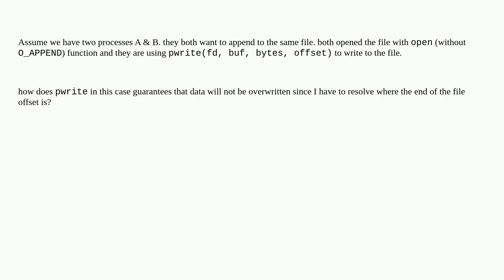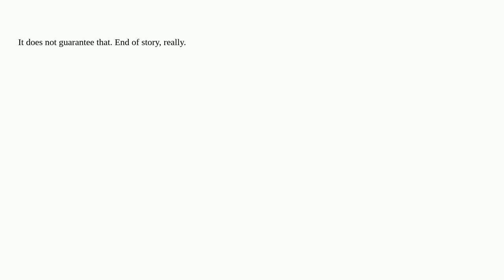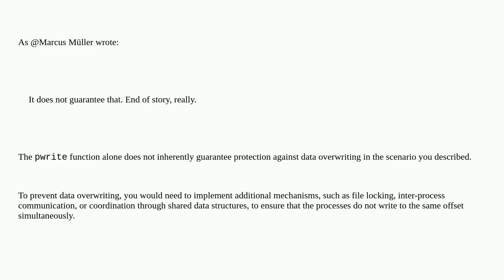Unix: How can pwrite protect against overwriting data?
How can pwrite protect against overwriting data?

A special thanks goes out to the community

  linux posix c